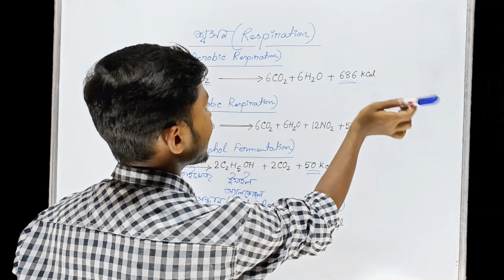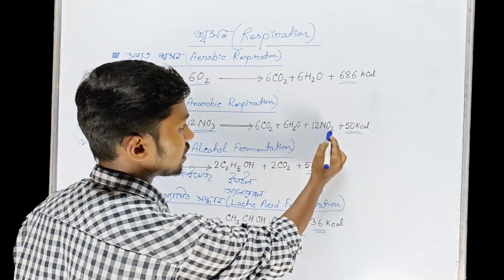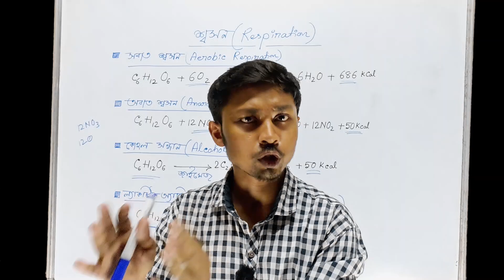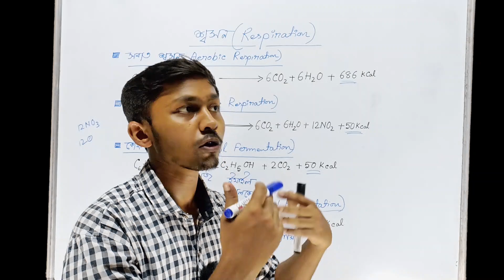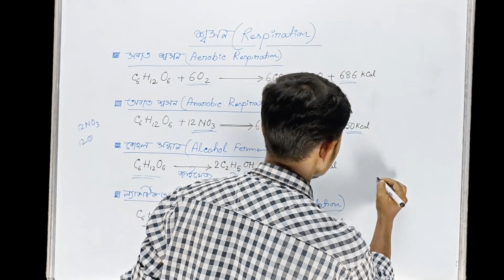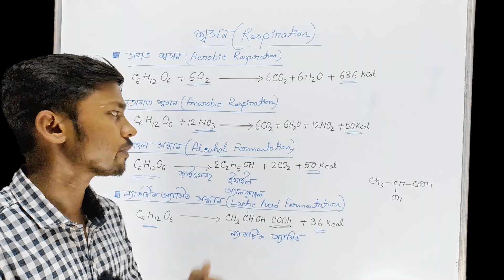Types and Phases Of Respiration | Aerobic respiration | Anaerobic respiration | Fermentation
প্রিয় বন্ধুরা,
বঙ্গ পাঠশালা(bongo pathshala)য় তোমাদের স্বাগত।। এই ক্লাস এ আমরাTypes and Phases Of Respiration নিয়ে আলোচনা করেছি।।